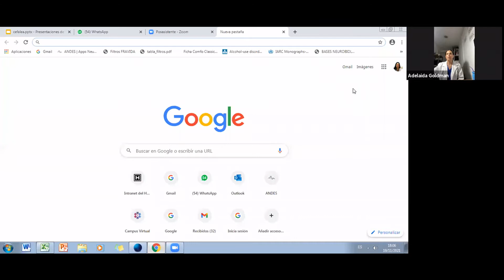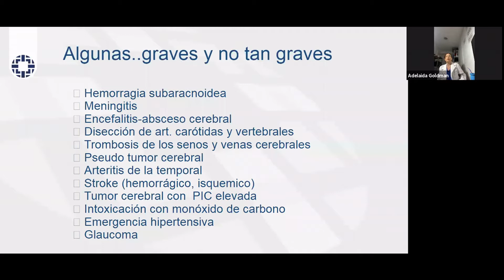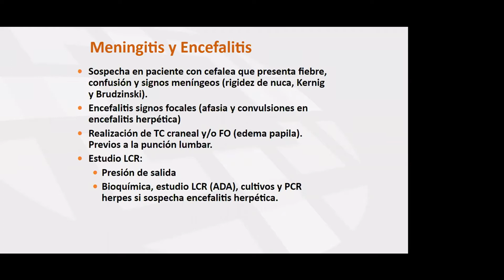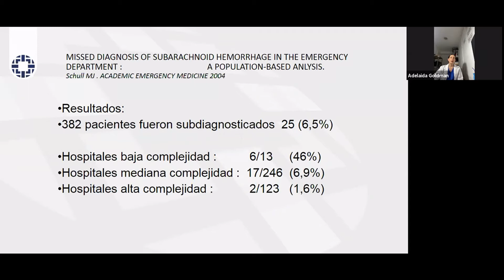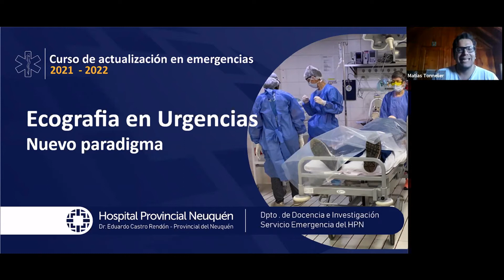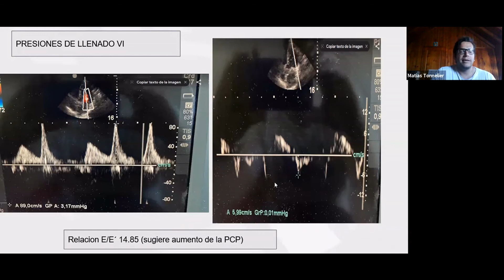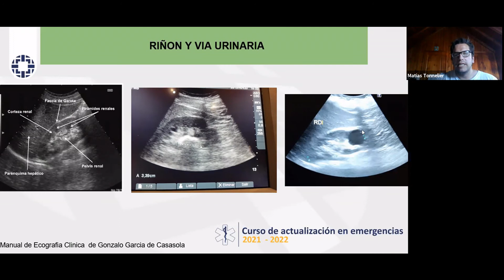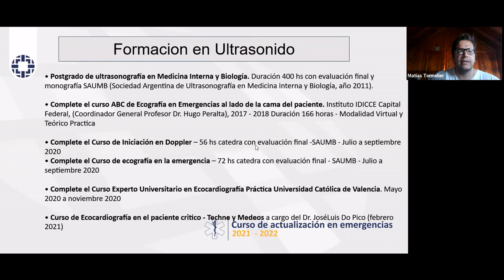Curso de Actualización en Emergencias Modulo XI